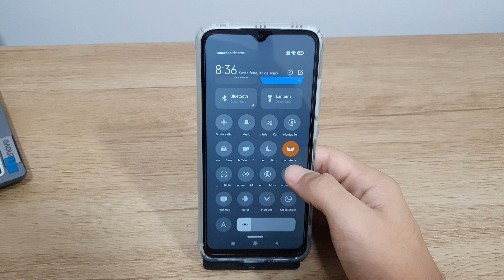Como organizar os ícones no centro de controle no seu Redmi 10A - Passo a passo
Em mais um vídeo aqui no canal quero mostrar o passo a passo de Como organizar os ícones no centro de controle no seu Redmi 10A